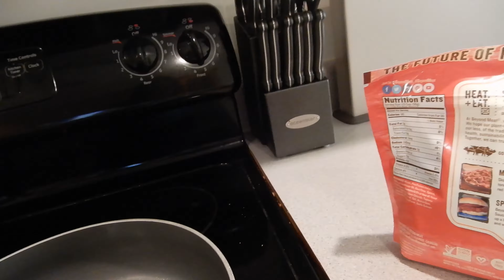i don't know why he does this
Song: Upbeat Feeling
Artist: dreamwave